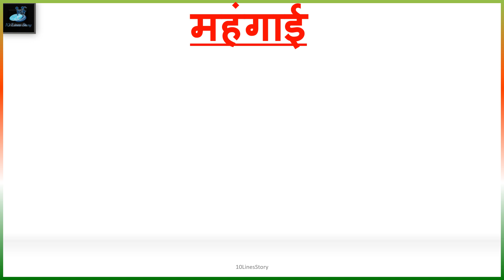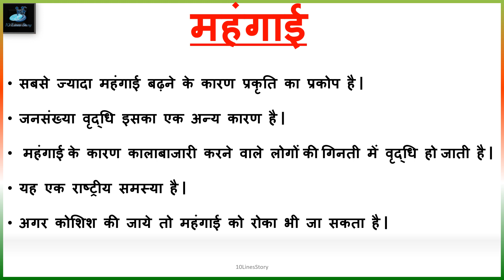महँगाई || Price hike essay in 10 lines|| Hindi essay